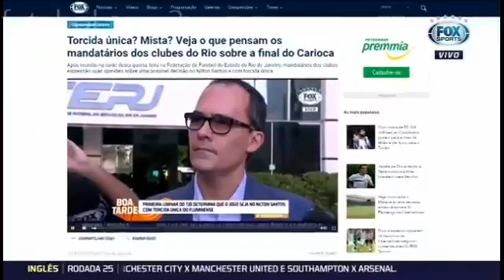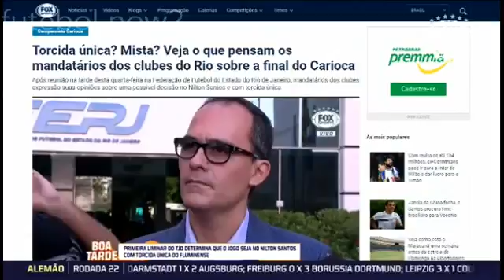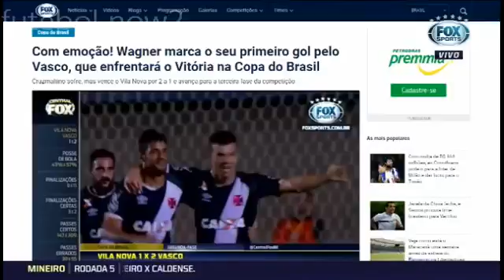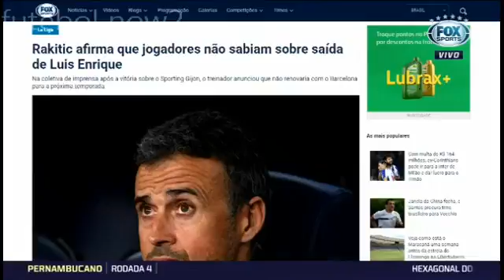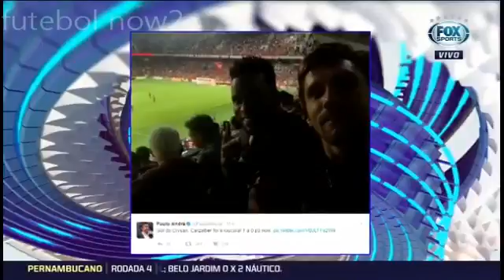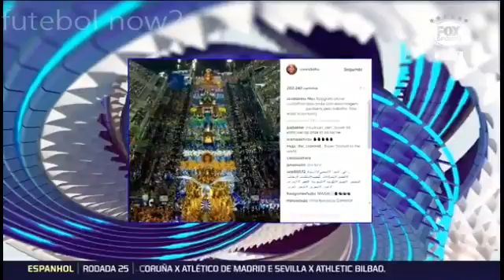Giro De Noticias Copa Do Brasil E Redes Sociais 02 03 2017